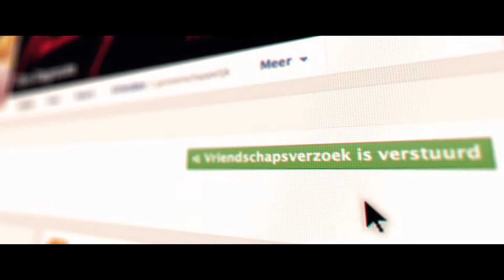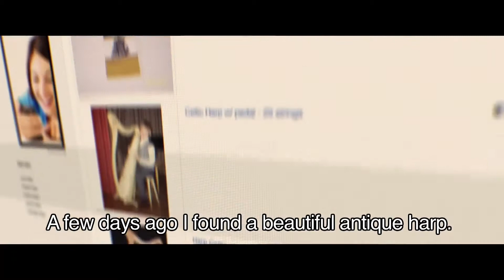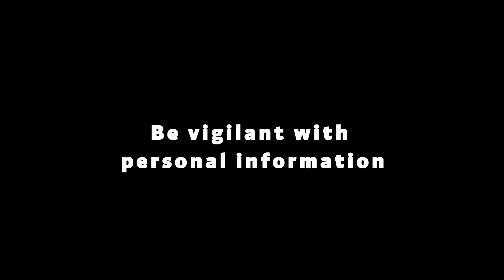See how easily freaks can take over your life with online information